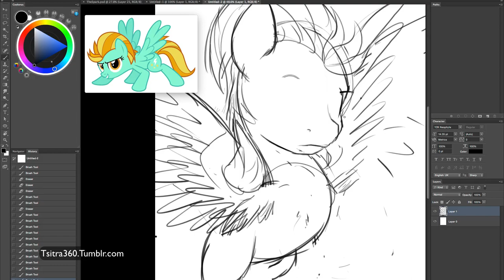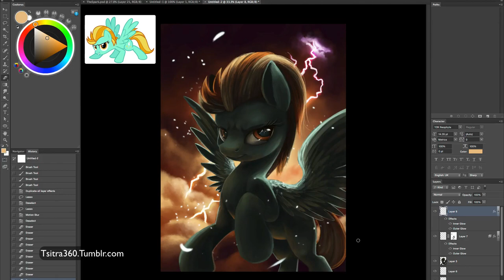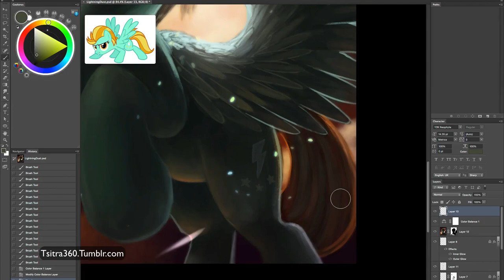Lightning Dust (Art Timelapse)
I wanted to draw a character I haven't done yet, Lightning Dust was one of them. Enjoy the time-lapse. :)

Song: Darude - Sandstorm (Bass Kleph Bootleg Remix)  I now realize this song is somehow a meme. That wasn't my intention, the name "Sandstorm" goes well with "Lightning Dust" . That is all.